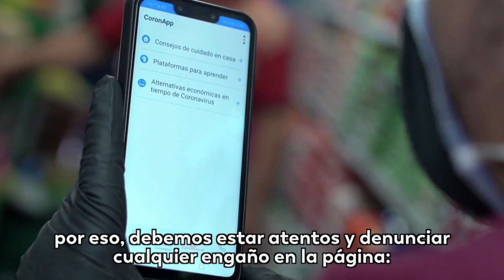¿Sabes qué es el Phising?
Descubre el significado de Phising.